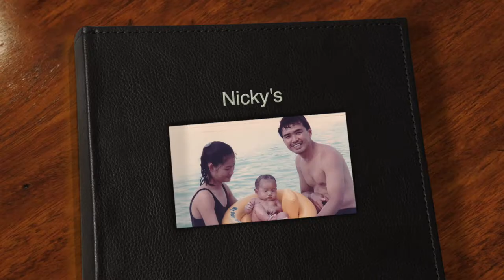Nicky & Li Juan Wedding Childhood Montage Video